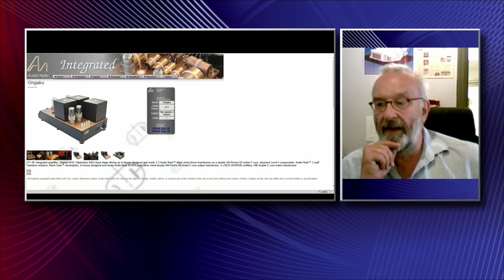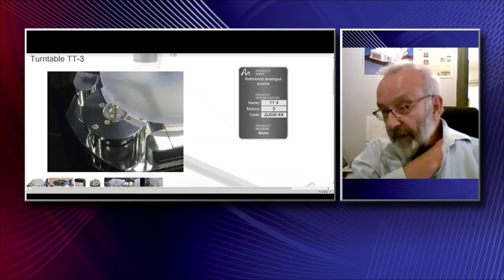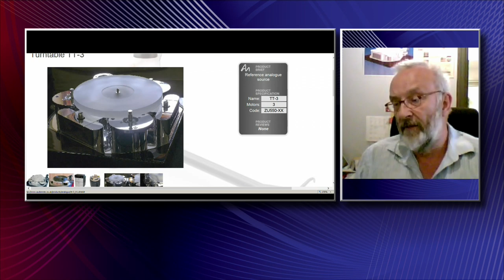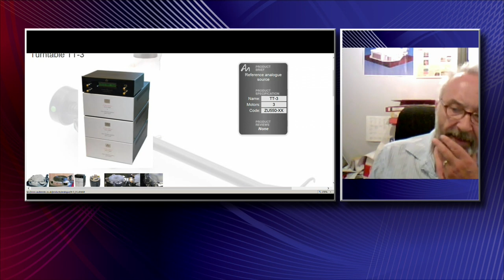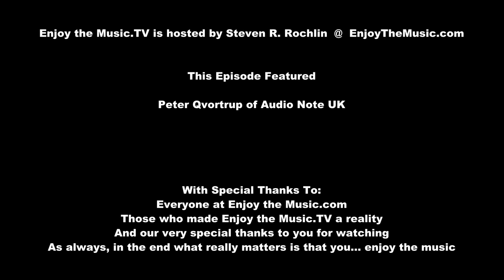Peter Qvortrup of Audio Note UK on Enjoy the Music.TV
Enjoy the Music.TV's interview with Peter Qvortrup of Audio Note UK. Enjoy the Music.TV, hosted by Steven R. Rochlin, discusses with Peter Qvortrup about single-ended tube amplification, custom made parts, silver wire, the complete system approach and much more! As always, in the end what really matters is that you... enjoy the music!

Audio Note UK @ AudioNote.co.uk